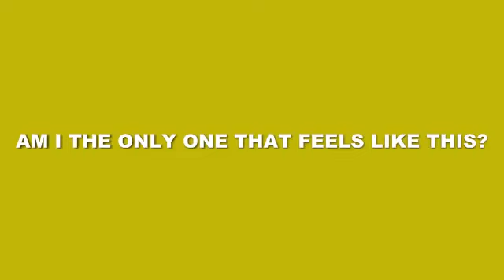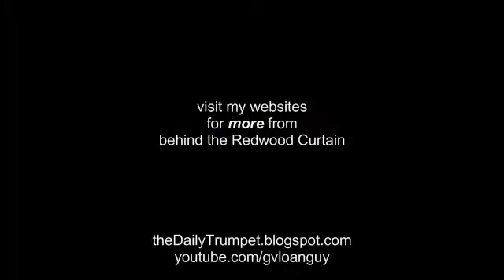AM I THE ONLY ONE THAT FEELS LIKE THIS? I don't think so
I feel like my memory is being erased. I can't remember "normal" when we weren't worried about something major happening.